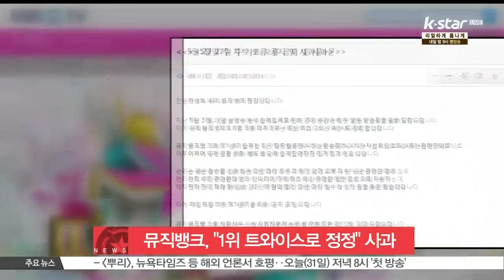[생방송 스타뉴스] 뮤직뱅크, '1위 AOA 아닌 트와이스' 정정 사과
KBS 음악 프로그램 [뮤직뱅크]가 담당자의 실수로 1위를 잘못 선정한 사실을 인정하고 사과했습니다.

제작진은 어제(30일) 오전 '지난 27일 생방송에서 발표한 K차트 1위는 AOA가 아니라 트와이스'라며 '음반점수 집계 과정에서 오류가 발생해 순위가 뒤바뀌었다'고 밝혔는데요.

이어 '심려를 끼쳐드려 죄송하다'며 '앞으로 이와 같은 일이 재발하지 않도록 최선을 다하겠다'고 전했습니다.